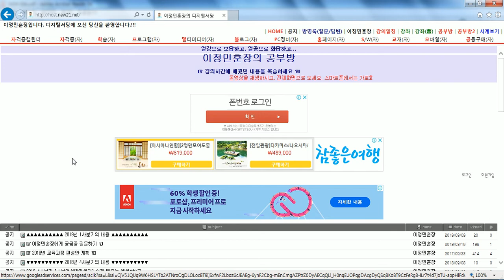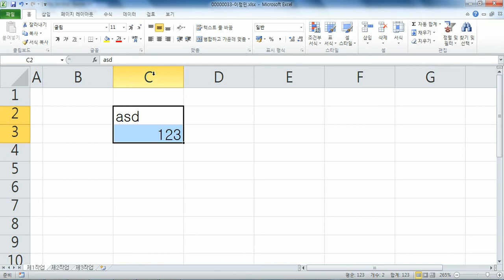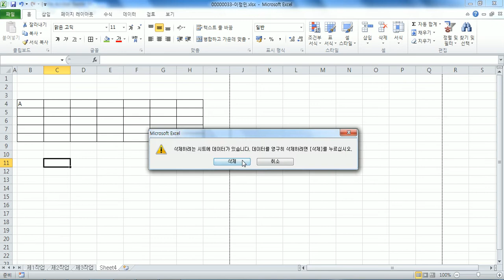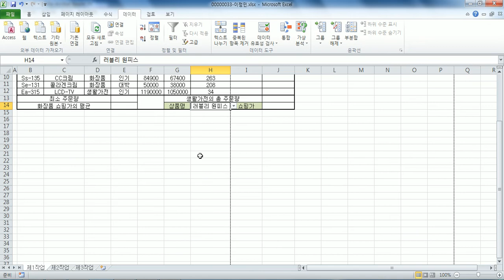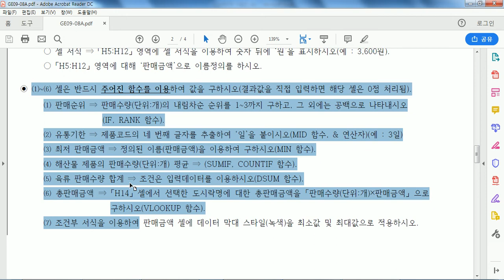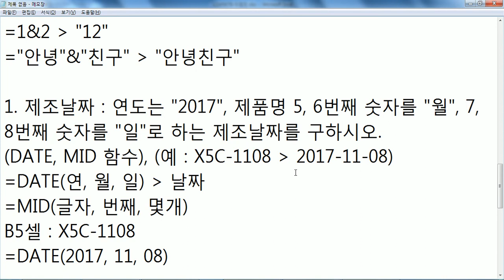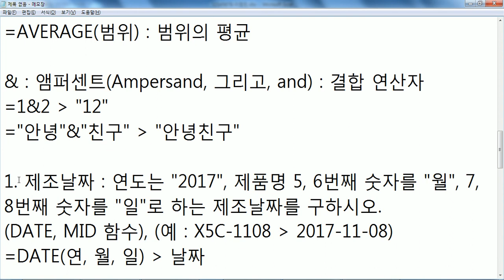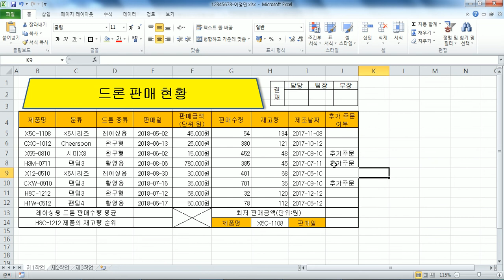경리실무사무원_ITQ엑셀(02일차_181010)